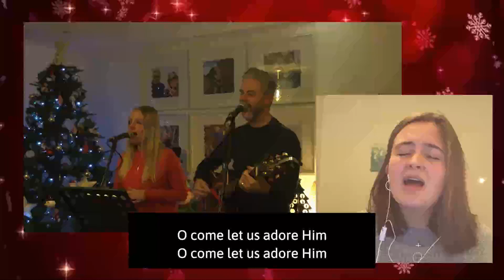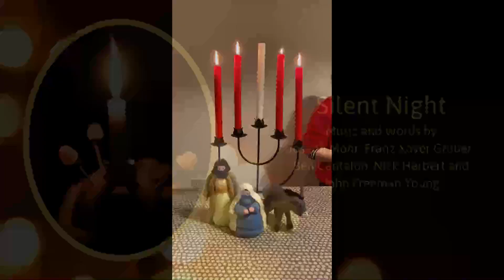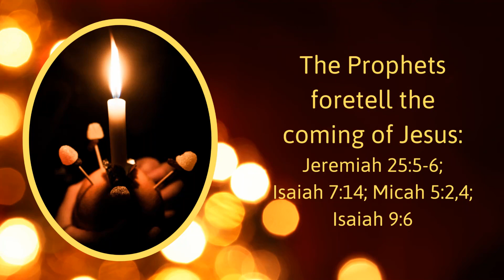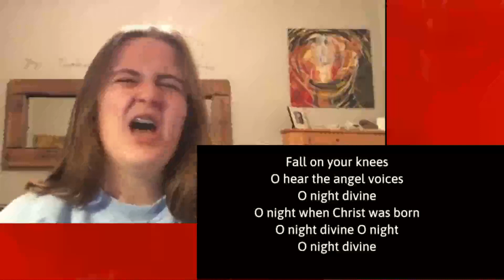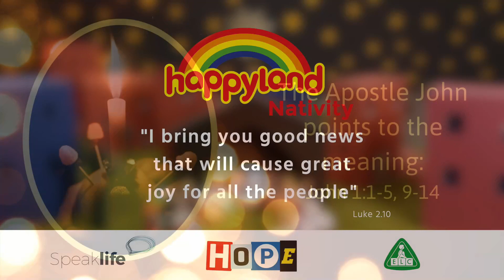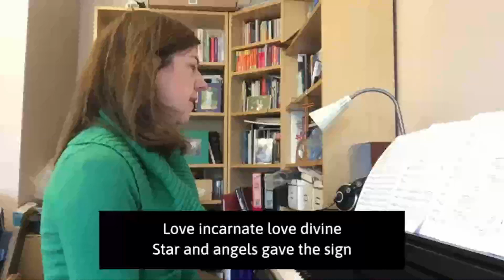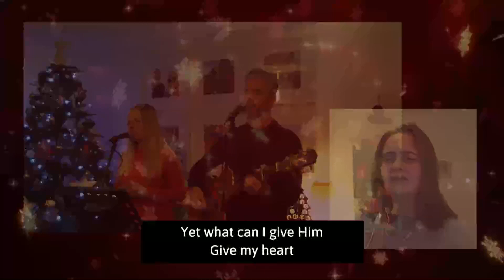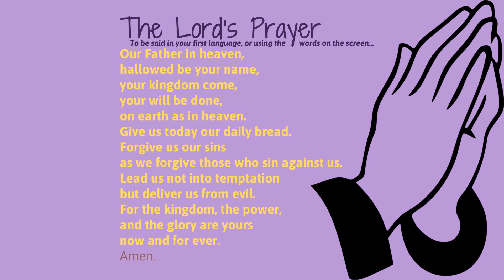Sunday Different Carol Service 20 December 2020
Cambourne Church service for 20th December 2020 | Prayers, Worship and Reflections.

Songs:

C. Frederick Oakeley | John Francis Wade | William Henry Monk

And they called his name Jesus
CCLI Song #

Silent Night
CCLI Song # 2684749
John Freeman Young | Joseph Mohr

Adolphe Charles Adam | John Sullivan Dwight | Placide Cappeau

Noel
CCLI Song # 7050419
Chris Tomlin | Ed Cash | Matt Redman
S. D. G. Publishing (Admin. by Integrity Music)
Said And Done Music (Admin. by Integrity Music)
sixsteps Music (Admin. by Integrity Music)
sixsteps Songs (Admin. by Integrity Music)
Thankyou Music (Admin. by Integrity Music)
Worship Together Music (Admin. by Integrity Music)

Christina Georgina Rossetti | Gustav Theodore Holst